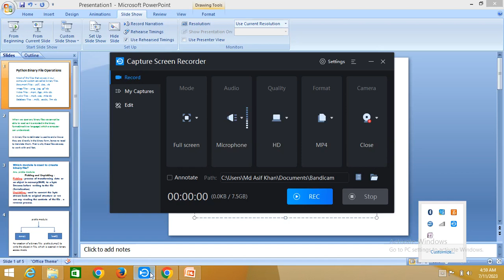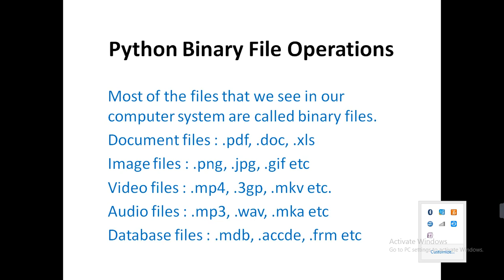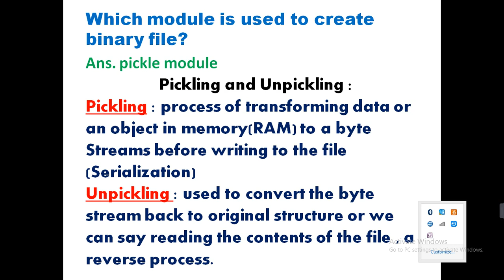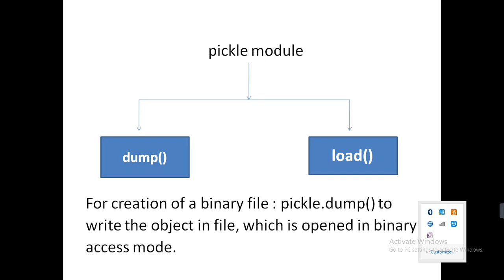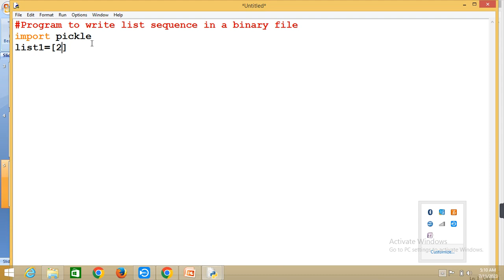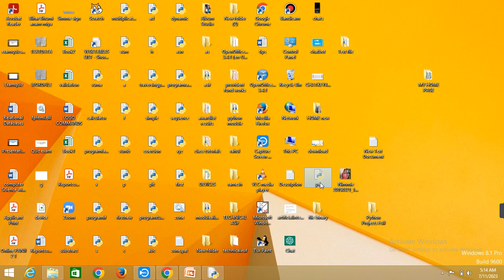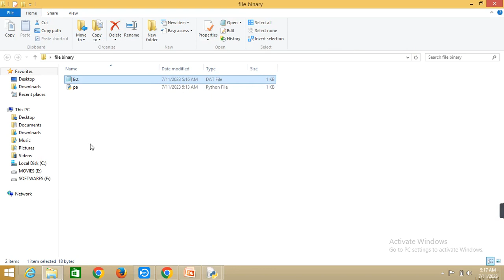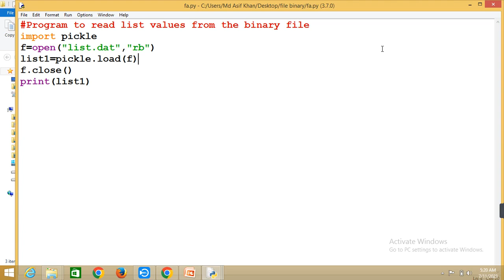What is a binary file and how does it work? How we create binary files in python | dump | load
What is a binary file and how does it work?

Queries solved:
How to write binary data to a file using Python?
Python - Read and Write Files?
Binary File Handling in Python?
Python Binary files and Examples of working with binary files?
What is a Python binary file?
How to Read Binary Files in Python?
Text files and binary files in Python?
Reading binary files in Python?
binary file in python using pickle
what is a binary file example?
binary files in python
binary file extension python
write binary file python
pickle — Python object serialization
What is pickle module in Python?
What is the use of pickle module?
How to use pickle package in Python?
What is the pickle load function in Python?
Understanding Python Pickling with example
The Python pickle Module
Python Pickling
Pickle Module of Python
Python Pickle Example
how to read binary file in python
read binary file python
What is the load function in Python pickle?
What is load function in Python class 12?
What is dump and load in Python?
Python Pickle Tutorial: Object Serialization
What is Pickle in Python? How to do Pickling?
python pickle example
python pickle load
pickle file python
pickle load example
pickling and unpickling in python
python pickle dump
How does the Python Dump Function Work?
dump method in Python
What is the use of dump method?
pickle load method in Python
pickle load python example

Hello my viewers this video is specially for children who are eager to know about file handling and binary file operation in python. Video define the where binary files are used and what module is required to import binary files in python. Also the use of dump and load methods of pickle module for writing and reading process in binary file operations.
This video is completely made by myself and I love to make videos on YouTube for my viewers and I always respect YouTube and its viewers.

About : Technical Asif is a YouTube channel, where you can find Computer Class Tutorials for Python Programming, Information Technology, Information and Communication Technology & Mobile Technical tips in both English and Hindi.

MY EQUIPMENTS :
Boya Mic

[Thank you YouTube Viewers for watching my video]
[Thank You YouTube and its Team]

Md. Asif Khan
From Dhanbad, Jharkhand(India)